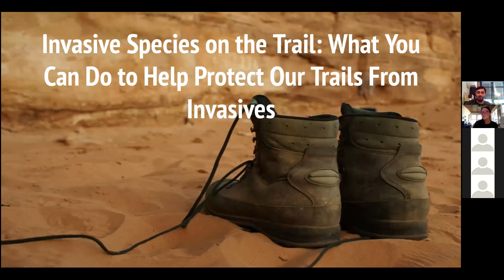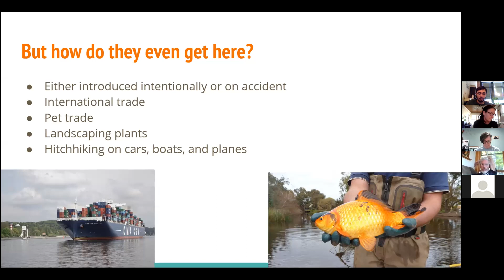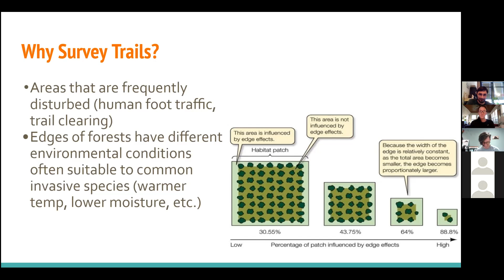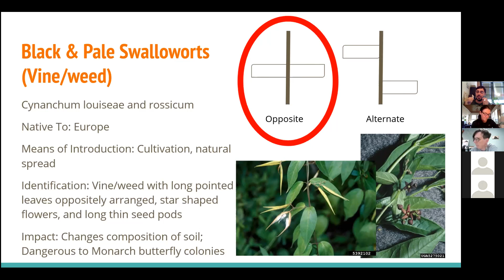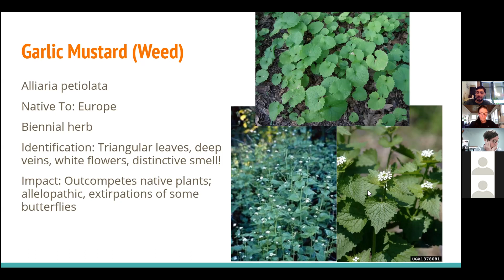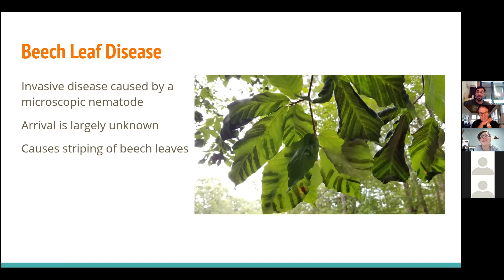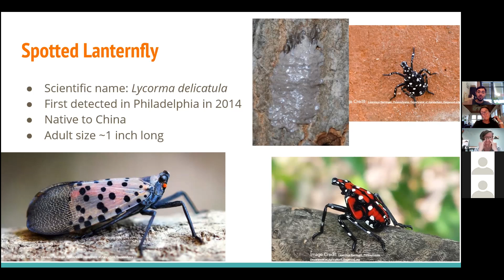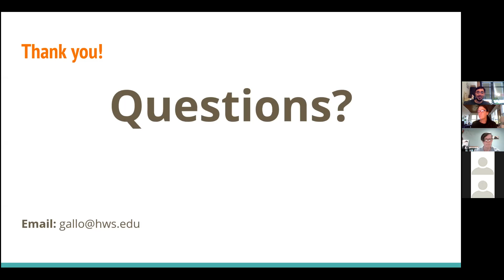FLT Connect -Terrestrial Invasive Species and FL-PRISM (June 17, 2021)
The Finger Lakes Trail Survey is a volunteer effort from the FL-PRISM (Parter for Regional Invasive Species Management) to survey for invasive species along trails in the Finger Lakes region. Hikers can simply hike down their favorite trails and record invasive species that they find with their phone. By doing so, we can get a much better sense of where invasive species are more prevalent and then respond to those priority areas. This is a great way to not only get outside and enjoy the natural world, but to help the environment too!

In this special FLT Connect event, you will hear from Matt Gallo, Terrestrial Species Outreach Coordinator for the Finger Lakes PRISM.  He works on invasive species education in the Finger Lakes and is currently running the volunteer Finger Lakes Trail Survey. Matt will tell you  how you can get involved, and help raise awareness about invasive species on the Finger Lakes Trail.